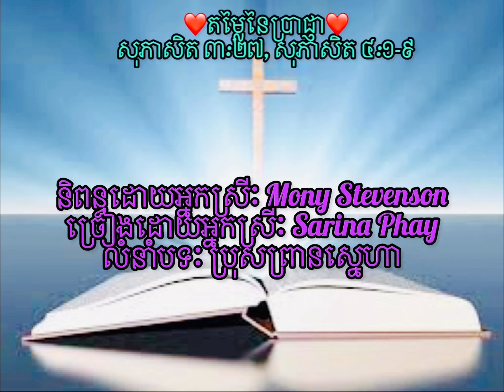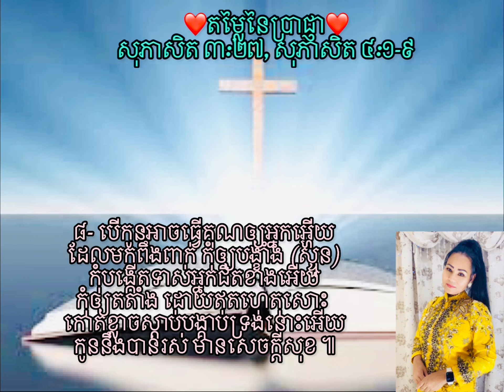តម្លៃនៃប្រាជ្ញា-ច្រៀងដោយអ្នកស្រីៈ Sarina Phay-លំនាំបទៈ ប្រុសព្រានស្នេហា